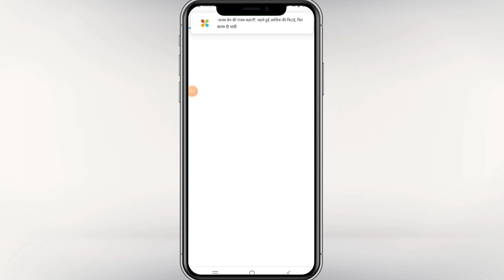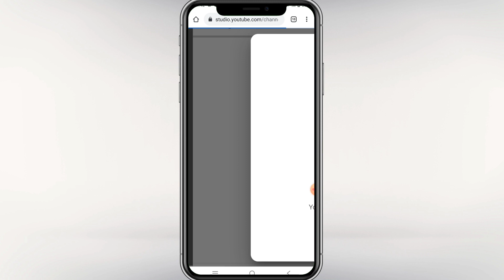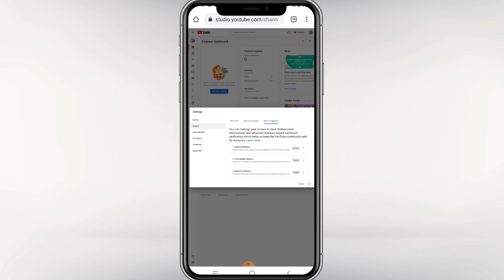Youtube channel chrome me kaise open karen || Chrome me youtube channel kaise khole 2022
Chrom browser par youtube channel kaise khole || Chrome me youtube channel kaise khole

youtube studio ko google chrome mein kaise open kare 2022||how to open youtube studio in chrome
Related content -:
Yt studio not opening in chrome | how to solve YouTube studio not open in chrome problem -Yt studio
how to open youtube studio in chrome browser | chrome me yt studio ko kaise open kare
how to open youtube studio in chrome 2022 | chrome me youtube studio open kaise kare |studio youtube
YouTube Channel Chrom Browser Desktop Mode पर कैसे खोले ?
Chrome Me Youtube Studio Open Nahi Ho Raha Hai || Youtube Studio Open Problem
Video Description -:
hello and welcome my dear friend aaj ke es video me aap sabhi ko YT studio chrome browser ma open nahi ho raha hai kaise karain open dextop version in chrome browser how to open yt studio in chrome browser
Full Detales in hindi .

You're Quarries solved –
•yt studio ko kaise open kare,
•youtube studio ko google chrome mein kaise open kare 2022
•chrome browser me creator studio kaise laaye
•youtube studio not open in chrome
•yt studio ko kaise open kare chrome me
•how to open youtube studio in chrome browser 2022
•youtube studio ko chrome browser me kaise open kare
•youtube studio chrome mein kaise khole
•how to open youtube in chrome
•yt studio chrome me open nhi ho raha hai
•how to solve yt studio nit open problem
•chrome me yt studio ko kaise open karein
 • Chrome se youtube studio kaise open karen
browser
chrome me youtube channel kaise khole
youtube ko chrome mein kaise open kare 2022
chrome
chrome browser me youtube kaise khole
chrome par youtube channel kaise kholen
how to open youtube channel
youtube chrome mein kaise kholen
youtube open in chrome
chrome browser
chrome browser mein youtube channel kaise kholen
chrome me youtube login kaise kare
chrome mein youtube studio kaise open karen
chrome pe youtube kaise kholen
chrome problem
chrome youtube
youtube channel kaise banaye chrome se
youtube channel ko chrome browser mein kaise open kare
youtube desktop mode android
youtube in chrome
youtube studio chrome mein kaise kholen
yt studio kaise use kare
00:00​ intro

note - full credit to owners all images, pictures, music shows in the video belongs to respected owners disclaimer - this channel does not promote or encourage any illegal activities , all contents provided by this channel meant for educational purpose only. copyright disclaimer - under section 107 of the copyright act 1976, allowance is made for "fair use" for purposes such as criticism, comment, news reporting, teaching, scholarship and research. fair use is a use permitted by copyright statute that might otherwise be infringing. non profit, educational or personal use tips the balance in favours